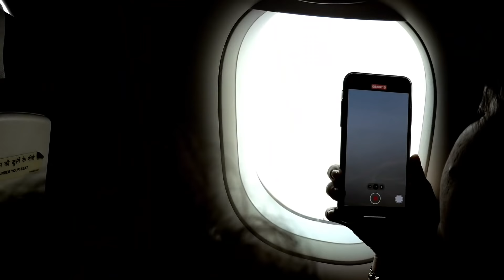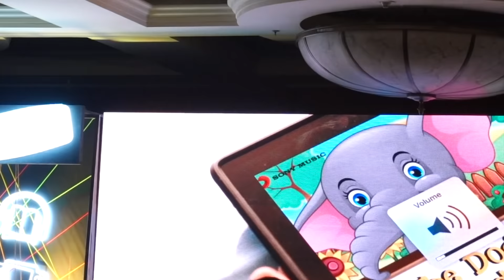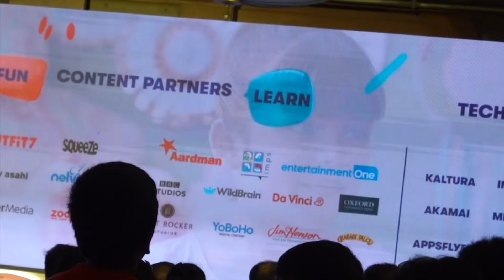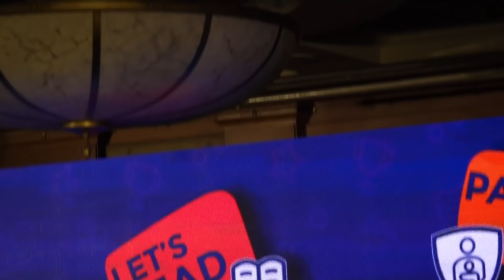VOOT Kids App Launch event | Children's Day Special | MastiMeinAcchai | Soha Ali khan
This Vlog is about the recently held launch of India's first multi-format fun learning app, Voot Kids, we attended in Mumbai on 12th.
With this launch, VOOT Kids will bring alive the MastiMeinAcchai which reflects the mission to make screen time meaningful. Voot Kids is India’s first and only multi-format Kids app offering Fun & Learning, with its largest and most versatile collection of over 20,000 videos, e-books, stories, and quizzes, aims to usher in the next evolution in the kid’s digital ecosystem. Voot kids app certified by Early Childhood Association (ECA), Content spans partnerships with the likes of Nickelodeon, Oxford University Press, WarnerMedia, Green Gold, Cbeebies, TV Asahi, Sony Music, Hasbro, Mattel, and Lego. Also, the app is unique because of it's parental lock which enables parents to curate the content and monitor the child’s activities on the app. Parents also have the authority to control the screen time on the app based on the number of hours they want their child to absorb all the content.
The evening also featured a panel discussion in which quintessential Bollywood mother Soha Ali khan, Educationist, Author, and President of Early Childhood Association (ECA) Dr. Swati Popat Vats and television actor and a doting father, Ashish Chowdhry  engaged in an in-depth dialogue on modern learning, progressive parenting and use of technology to make a positive impact.
Stressing digital literacy among children, Dr. Swati Popat Vats said, “Co-viewing is the need of the hour. We watch content together and subsequently enlighten our children on digital literacy. The application is just a support system for parents.”
As for the pricing of the VOOT Kids app, it will be available for subscription at Rs 799 annually, with a 30 days free trial and for Rs 99 a month, with a 7 days free trial. The VOOT Kids app is available for download on Google Play Store Android and IOS
Have you downloaded yet? Go check it out guys and let me know if you liked it !!